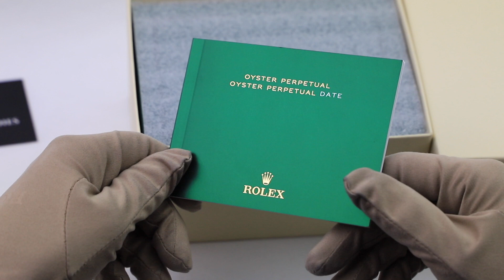Rolex Oyster Perpetual 114300 Rhodium Dial Unboxing Video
Unboxing video of the Rolex Oyster Perpetual 114300 Rhodium Dial.
The Oyster was originally released in 1926 which marked the first waterproof and dustproof wristwatch in the world. Given the name “Oyster”, this watch featured a hermetically sealed case which provided optimal protection for the movement.
When Rolex introduced the automatic movement for their Oyster model, they introduced the name "Perpetual".
This specific Oyster Perpetual features a stunning sunburst rhodium dial which catches the light beautifully. The dial has blue 5-minute markings which contrast the gray beautifully.

With its symmetrical, gray, and clean dial, this is really a watch that works perfect for any occasion,, whether matches with a pair of jeans or worn with a suit.

MILLENARY WATCHES